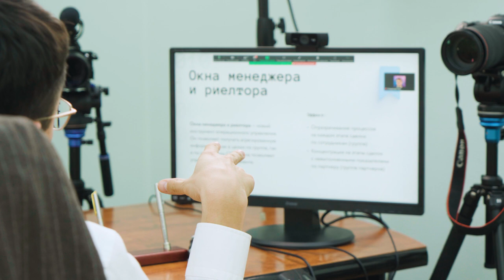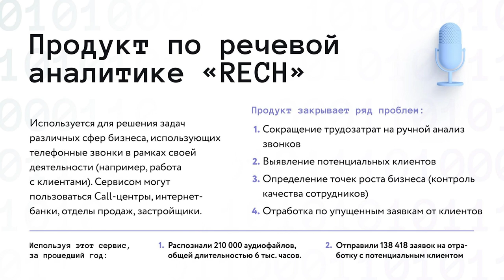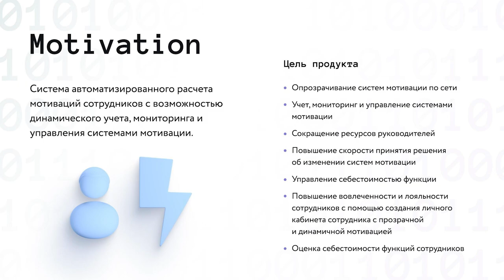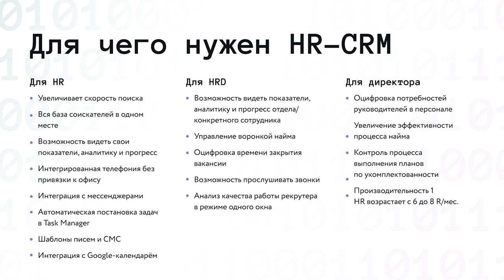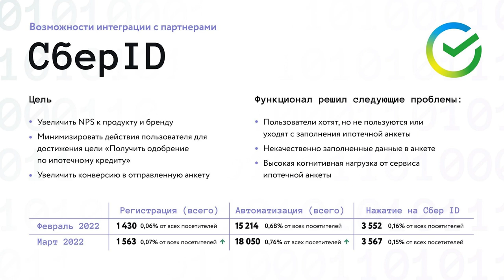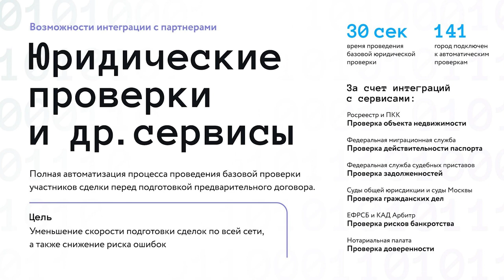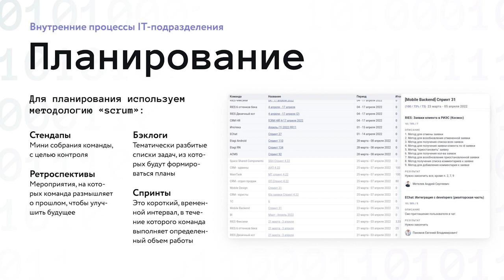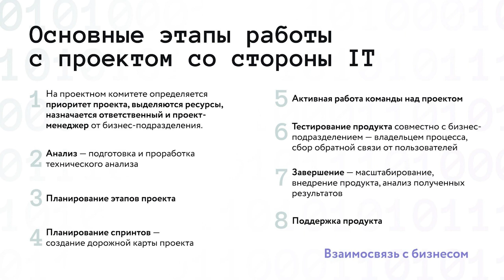Выступление в рамках проекта МГУ “Цифровые лидеры”